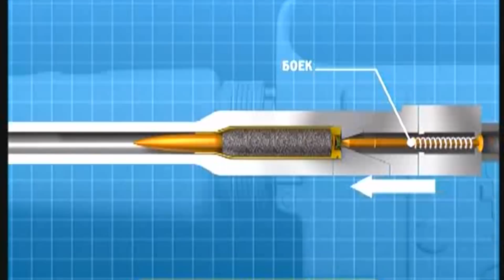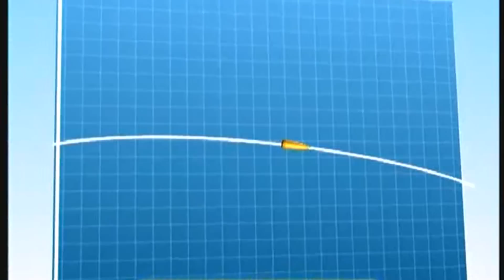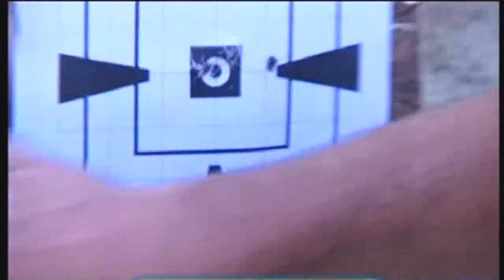Галилео. Снайперы 🔫 Snipers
Ну, старик, ты попал. В 99 процентов случаев, эта фраза пугает собеседника. Но в одном проценте – собеседник сам испугает кого угодно. Потому что он – на работе. А вы – на прицеле!
- Какая у вас хорошая оптика!
- А это, чтобы лучше вас видеть!
- Ой, а что у вас за странная железка к оптике приделана?
- А сейчас объясню. Потерпите секундочку!

Редактор сюжета: Валерия Галиуллина